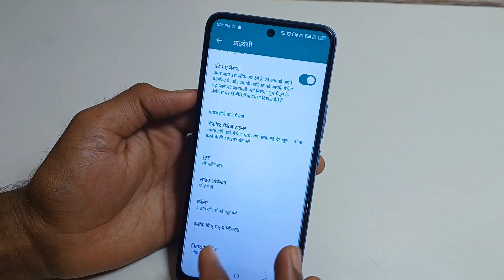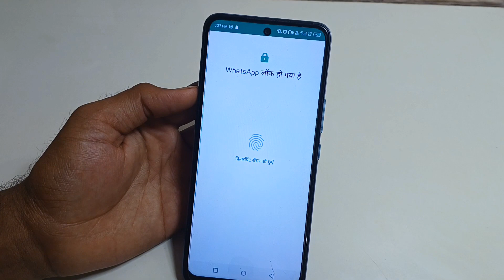Unlock With Fingerprint WhatsApp App In Infinix GT 10 pro 5g/व्हाट्सऐप खुलेगा सिर्फ फिंगरप्रिंट से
WhatsApp Unlock Kare Fingerprint Se

Hello friends aaj ki is Video me Maine aap logo ko bataya hai ki infinix gt 10 pro 5g mobile me WhatsApp par fingerprint lock kaise lagaye